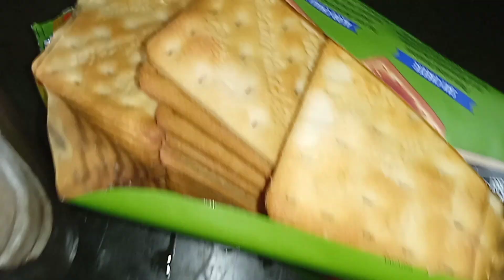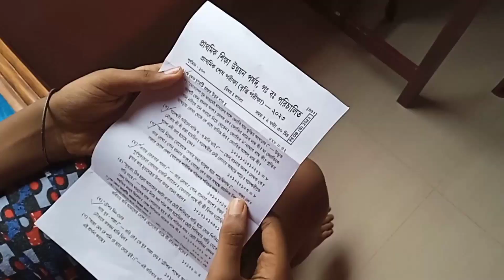আমাদের ছেলেমেয়েদের লেখাপড়া কি এখানেই শেষ//কি হবে তাদের ভবিষ্যত